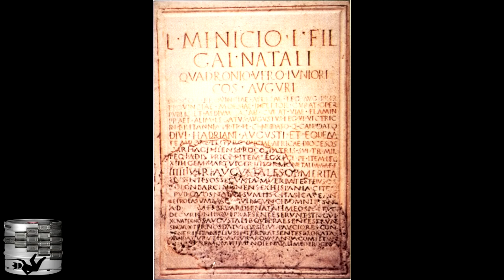Ranking de 7 niños deportistas que han hecho historia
Existen niños dentro del deporte que siempre serán recordados por sus proezas y hazañas realizadas a tan temprana edad.

A continuación te presento el ranking:

1.- Trischa Zorn
2.- Nadia Comaneci
3.- Pelé
4.- Fu Mingxia
5.- Marjorie Gestring
6.- Niño Anónimo
7.- Gisela Pulido